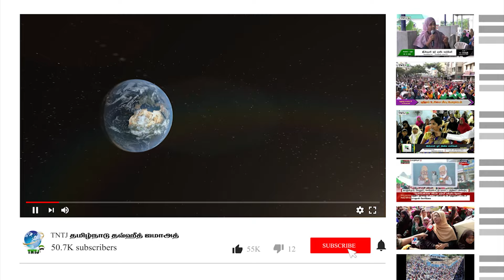மறுபிறவி உண்டா?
J.அப்துர் ரஹ்மான்
TNTJ,பேச்சாளர்